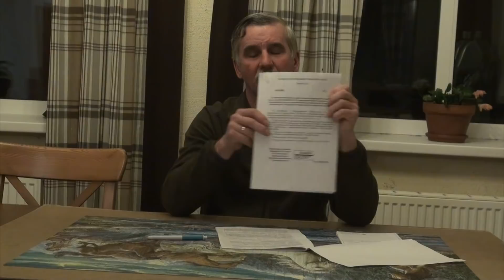Экспертиза молока убивает ЛПХ - ч.2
С 1-го марта 2022 года вступает в силу Приказ Министра сельского хозяйства РФ №421 от 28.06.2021 года "Об утверждении Ветеринарных правил назначения и проведения ветеринарно-санитарной экспертизы молока и молочных продуктов". Ст.3 этого Приказа №421 от 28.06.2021 года фактически вводит запрет на оборот в РФ молока от ЛПХ, т.к. это молоко не подлежит экспертизе.
Кроме того, Приказом №421 от 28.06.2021 года вводится обязанность подвергать экспертизе КАЖДУЮ ПАРТИЮ молока по параметрам, которые не имеют ничего общего с безопасностью молока: белок, жир, кислотность и плотность. По расценкам в Тульской обл. этот анализ будет стоить около 800 рублей.
Этот Приказ №421 от 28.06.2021 года не продуман и не согласован с фермерским сообществом, фактически мнополизирует рынок молока в пользу крупных агрохолдингов, вводя весьма обременительные поборы с небольших хозяйств - КФХ. С этим Приказом №421 от 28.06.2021 года обнажается большая проблема сельского хозяйства РФ - отсутствие специального законодательства о небольших фермах и КФХ.